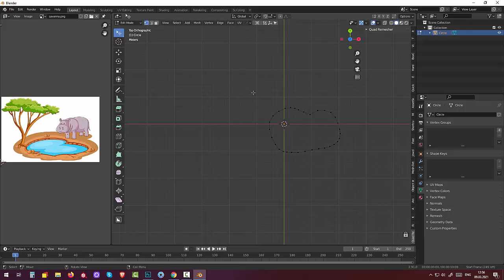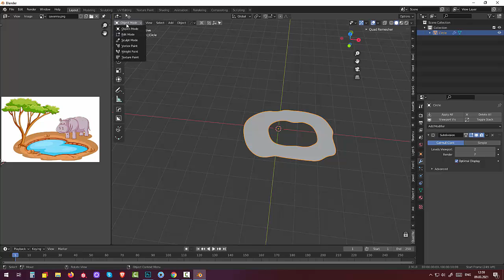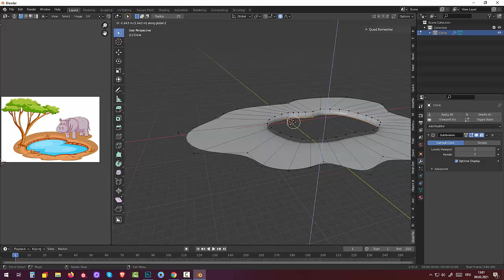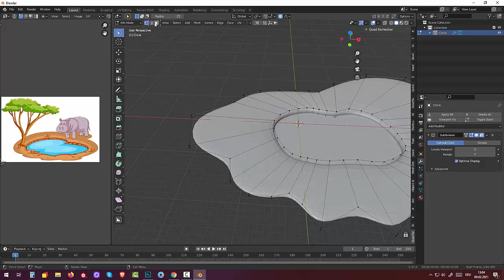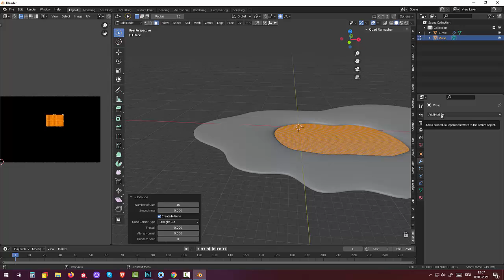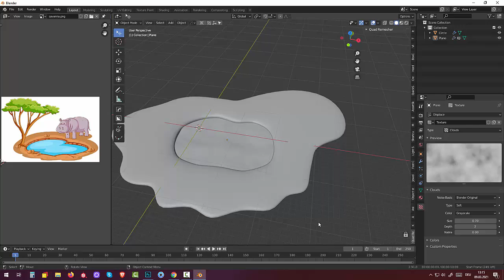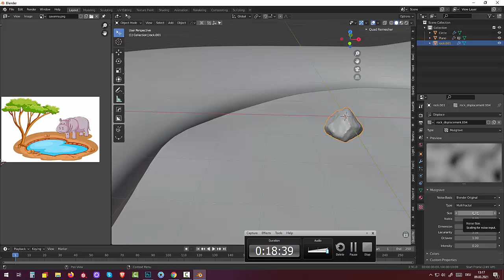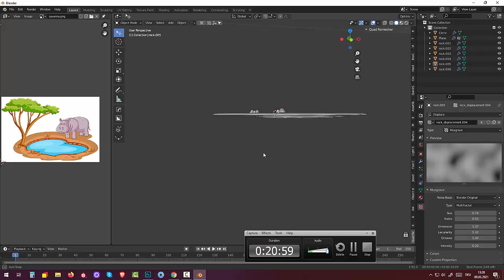77 Blender 2.91.Tutorial Skulpting and Rigging. Scene (Part1)